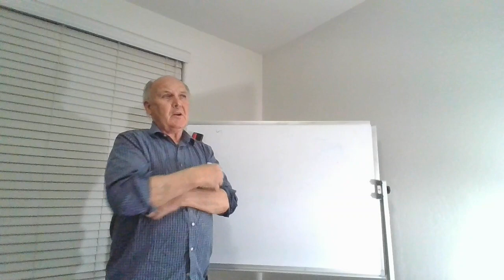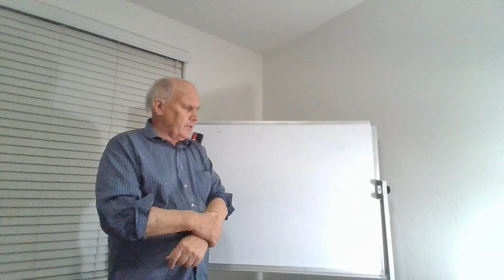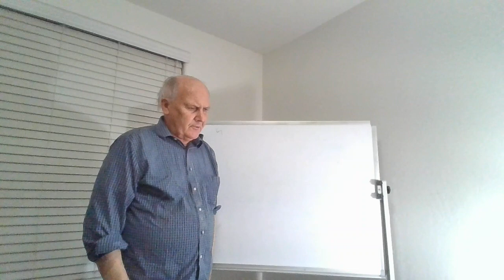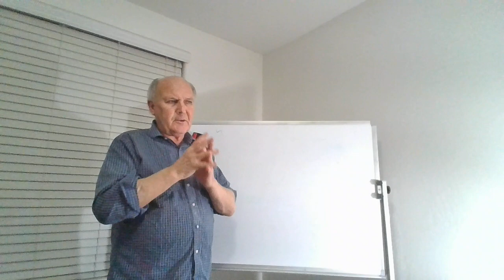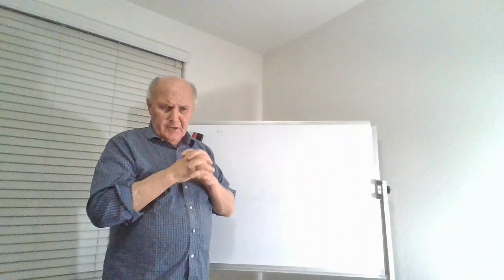Plato's The Phaedo (Part 1)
I introduce Plato's The Phaedo.